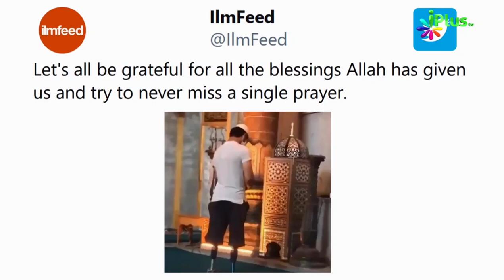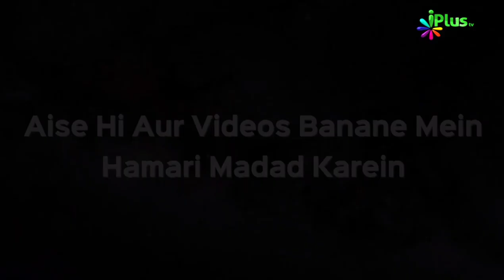Namaz Ka Viral Video | Namaz Har Haal Mein Farz hai | Dr Abdul Karim Alig | iPlus TV